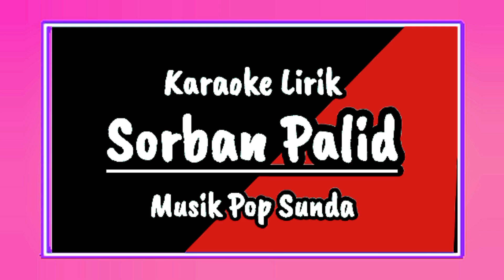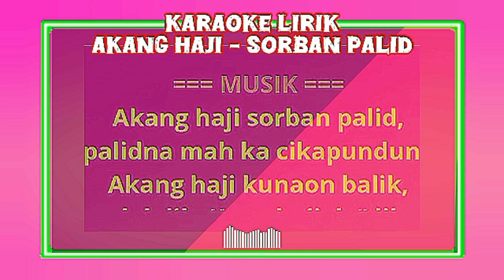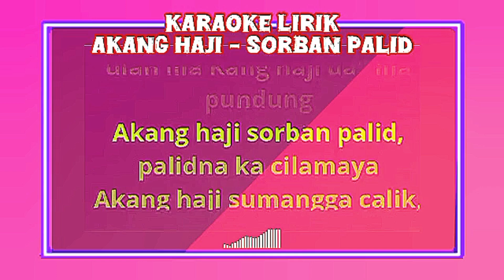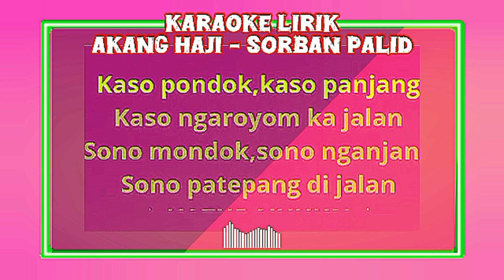Sorban Palid Akang Haji Karaoke Lirik Musik Pop Sunda